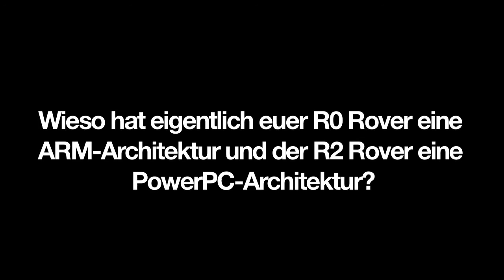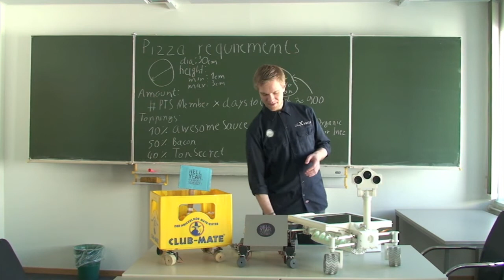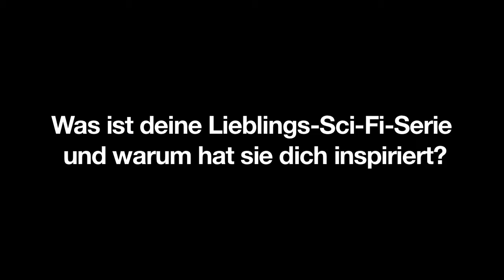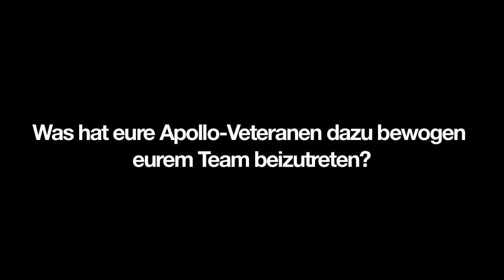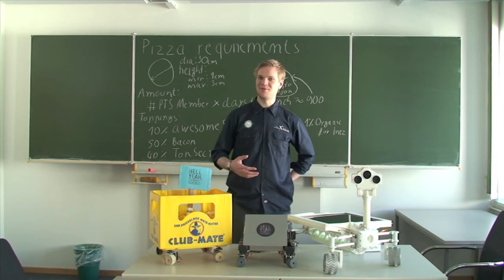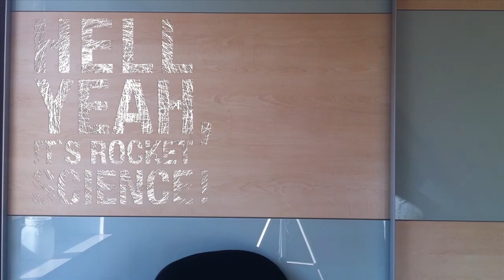Fan Friday #11 - Apollo, Sci-Fi und Futurama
Wir haben uns überlegt die FanFriday Fragen dieses Mal in einem Video zu beantworten.

Frage 1 & 2: Was seht ihr als Vor- und als Nachteil der Privatisierung der Raumfahrt? (00:57)

Frage 3: Wieso hat eigentlich euer R0 Rover eine ARM-Architektur und der R2 Rover eine PowerPC-
Architektur? (03:49)

Frage4: Was ist deine Lieblings-Sci-Fi-Serie und warum hat sie dich inspiriert? (06:34)

Frage 5: Was hat eure Apollo-Veteranen dazu bewogen eurem Team beizutreten? (07:32)